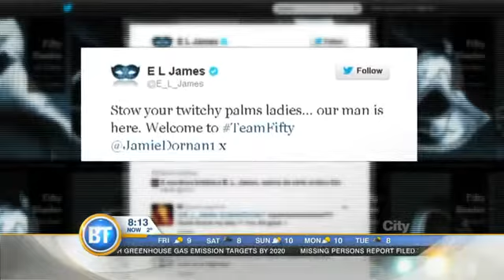Entertainment City: Katy Perry kept Miley and Taylor's hair?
Katy Perry takes strange mementos from Miley Cyrus and Taylor Swift. Be sure to check out the CMA Awards on November 6 on City!